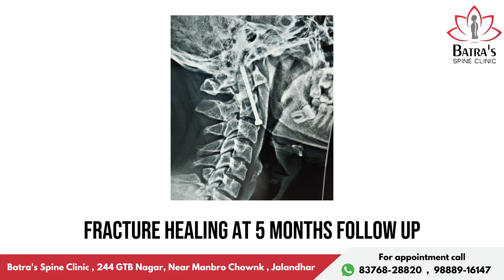Odontoid Fracture with Quadriparesis with Anterior Fixation | Spine Surgery Story 11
𝐌𝐞𝐞𝐭 𝐭𝐡𝐞 𝐁𝐞𝐬𝐭 𝐒𝐩𝐢𝐧𝐞 𝐒𝐩𝐞𝐜𝐢𝐚𝐥𝐢𝐬𝐭 𝐈𝐧 𝐏𝐮𝐧𝐣𝐚𝐛

𝐃𝐫 𝐒𝐚𝐡𝐢𝐥 𝐁𝐚𝐭𝐫𝐚
MS, DNB, FNB (Spine Surgery)
Spine Fellowship ( USA, Germany)
Consultant Spine Surgeon
‎𝐀𝐝𝐝𝐫𝐞𝐬𝐬 - Batra's Spine Clinic, 244 GTB Nagar, Near Manbro Chownk, Jalandhar